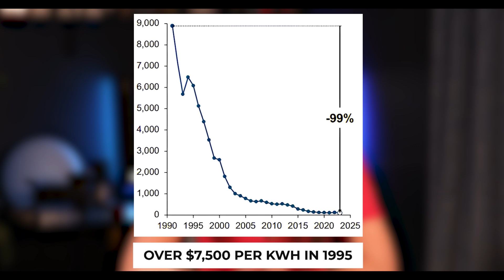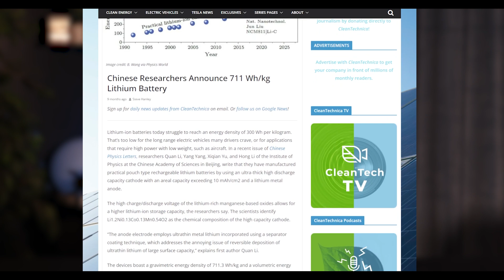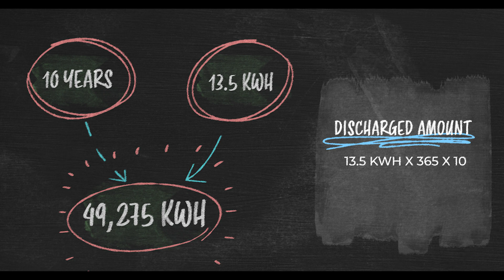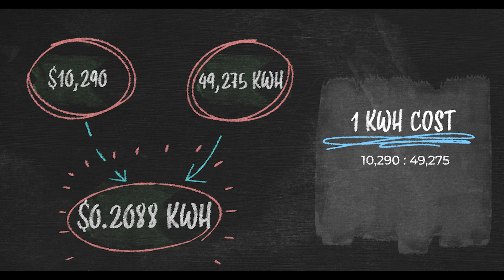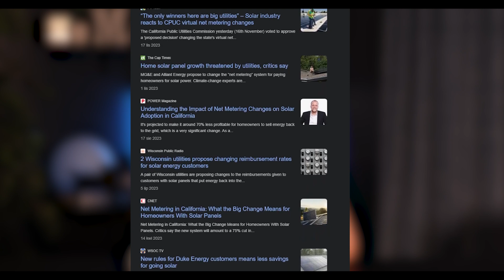Battery prices are DOWN! Are they finally Worth It? Calculate for yourself (Calculation included)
Today we are going to talk about home battery prices falling! We will look at how much storing 1 kWh costs you over the time, and if it finally makes sense to install a battery for your home. Please share in the comments what is your current solar buyback, and if home storage now makes financial sense and has a return on investment!

If you are looking to install a solar system for your home, I truly hope that my videos will become a guide for you.

My goal is to educate homeowners on solar and storage with no strings attached, no pressured sales tactics... just by sharing my knowledge and 8+ years of experience in the solar industry. I hope you like enjoy it, and stay for more education to come :)

0:00 - Intro
0:53 -  Battery History
3:55 - Calculation
LOW COST BATTERY

Products I recommend:
Solar Sense
Lower cost Version of Solar Sense, still very good!
Critter Guard + Clips
Good and low cost EV Charger:
(Don't forget to click on the $100-130 coupon) - I have this one personally!
2nd EV Charger - Used by my clients and very good quality!
Portable Battery EcoFlow

Other recommended AMAZON Products:

 / solargirl.dallas

Huge thanks to:
Pawel Mierzwa - Production
Mac MIerzwa - Creative/ Content Assistant